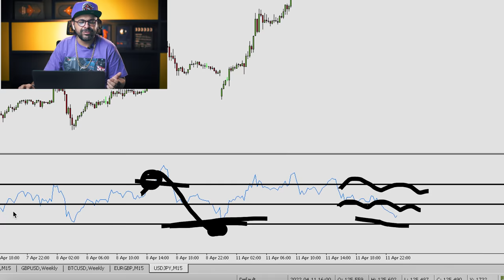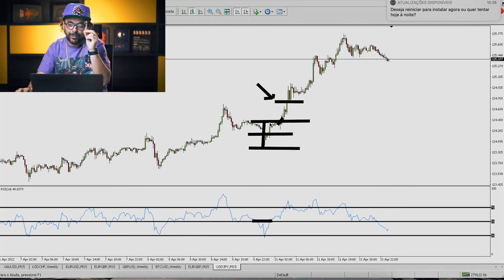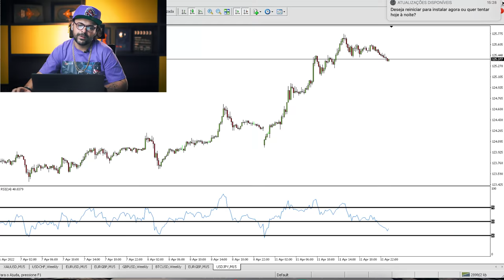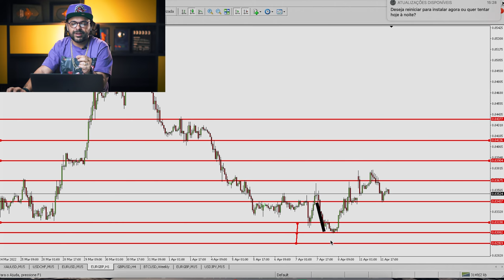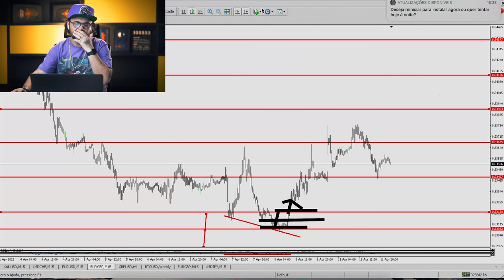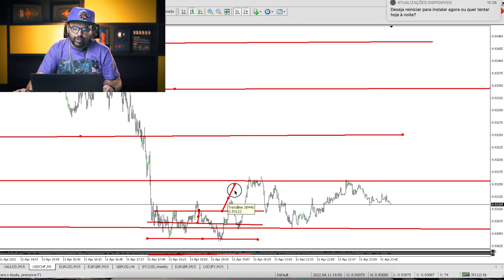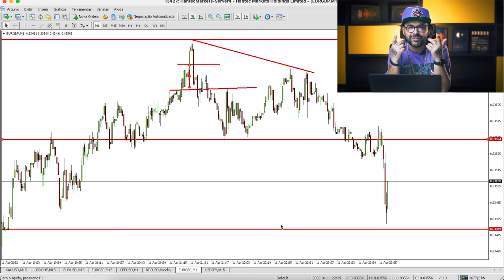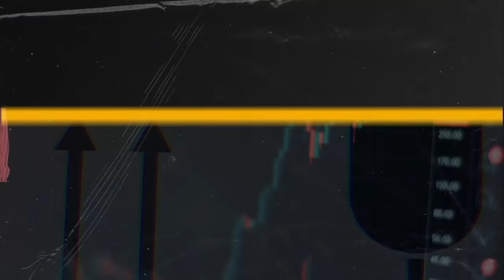ESTRATÉGIA LUCRATIVA utilizando RSI junto com a FIMATHE | FOREX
Neste vídeo te ensino a entender e utilizar o RSI junto com a sua análise, para ter uma confluência a mais no que o gráfico já está te mostrando. Vem com o pai, tey!! 🚀